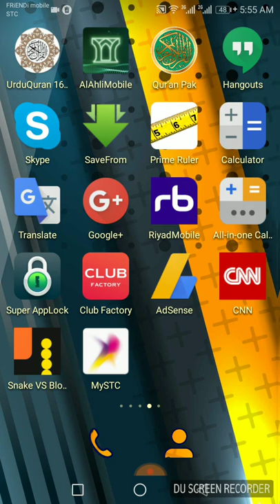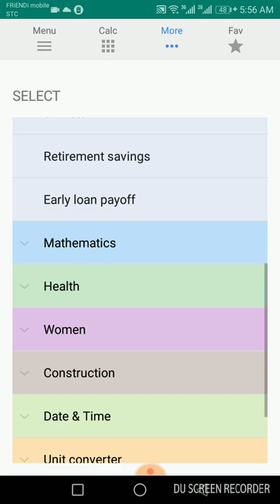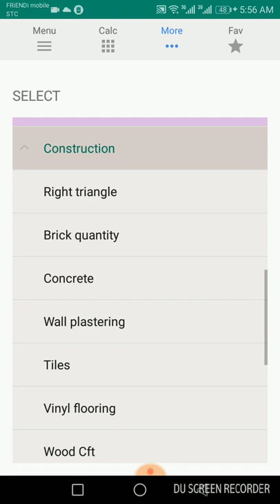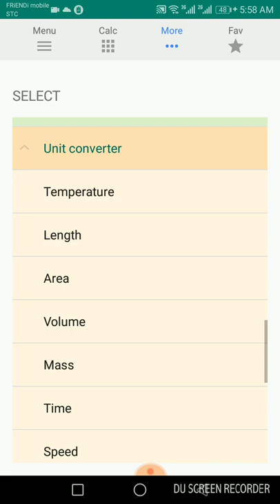How to calculate the quantity of any material like Brick wall, Wall plastering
Here you can see a very help full construction estimater calculator which helps you to calculate materials construction related much more